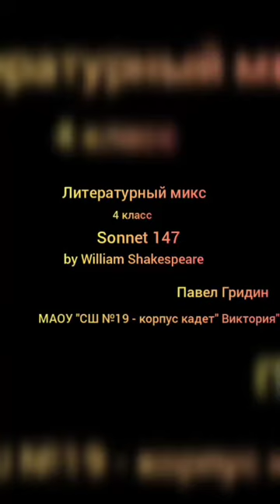Павел Гридин, 4 класс, Sonnet 147 by William Shakespeare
Конкурс "Шире Круг"